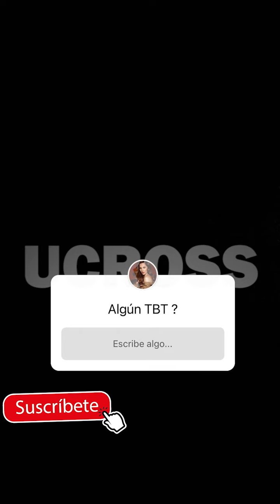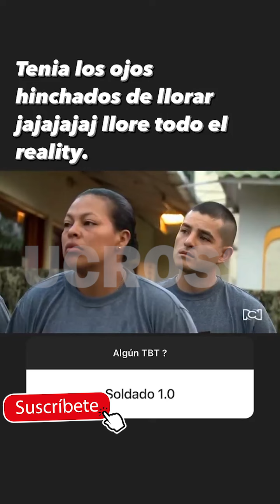Lina 🍑 Tejeiro *DIA DE TBT* 😍🔥B1K1N1 EN LA PLAYA *LE PAGUE💰💴 EL PARQUEADERO A MATEO CARVAJAL* SUGAR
LinaTejeiro ¿YO AMÓ LA MUSICA DE ANDY?
FAMOSOS
Asi nos RESPONDIO la Hermosa actriz y Ex-Pareja de AndyRivera

¿Aquien me BESE en DICIEMBRE? 😱🔥😈

¿Quién fue el afortunado? Lina Tejeiro reveló la última vez que hizo el ''D3LICI0S0''

Lina Tejeiro se sincera y confiesa que le gustaría enamorarse

The Juanpis Live Show - Entrevista a Lina Tejeiro
Lina Tejeiro y Julian Román fueron los invitados especiales de Suso - The Suso’s Show
Lina Tejeiro en The Suso's Show (Sexta Temporada)
😍😍Alejandra Azcarate y Lina Tejeiro Completo parte 2😍😍
Andy Rivera le responde a Lina Tejeiro, confiesa que la ama, pero... no están juntos.
Lina Tejeiro en The Susos Show - Caracol TV
Capítulo: Lina Tejeiro le subió la tensión a Suso en un acalorado reto | Caracol TV
RETO DE GRAGEAS ASQUEROSAS DE HARRY POTTER - LINA TEJEIRO *ME VOMITE*
Llorando Lina Tejeiro confiesa que Andy Rivera le dijo que No. Toda la verdad de su relación.
Andy Rivera le hizo el feo a Alejandra Azcárate por culpa de Lina Tejeiro. duro mensaje.
La Red: ¿Lo negarán? Así fueron vistos Lina Tejeiro y Andy Rivera en Cancún - Caracol Televisión
50 COSAS SOBRE MI! - LINA TEJEIRO. PARTE 1
LINA TEJEIRO, la VERDAD o se ATREVE. AutoStar Tv
Lina Tejeiro y Andy Rivera en Vivo en Instagram